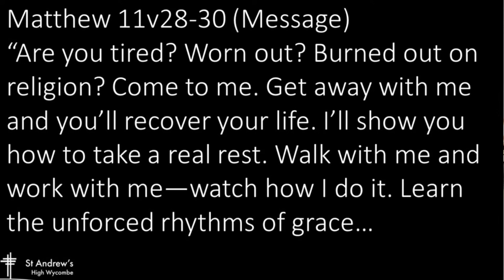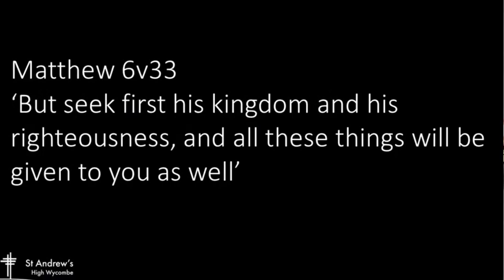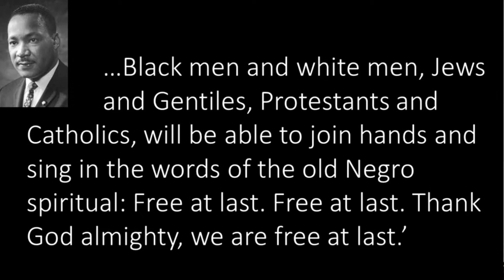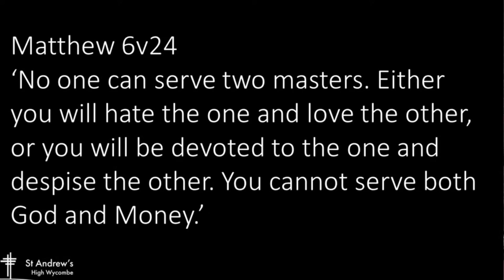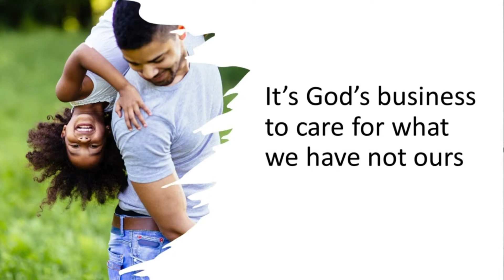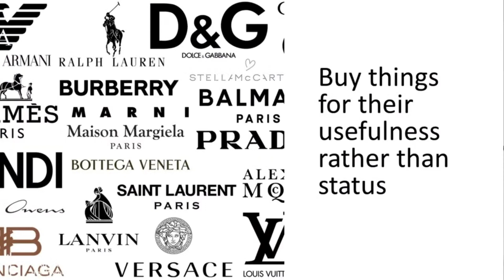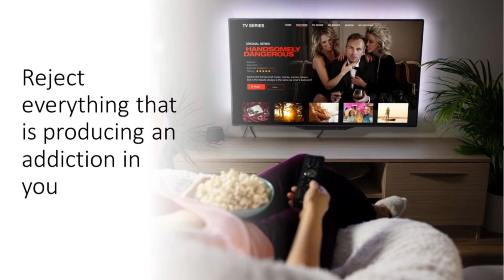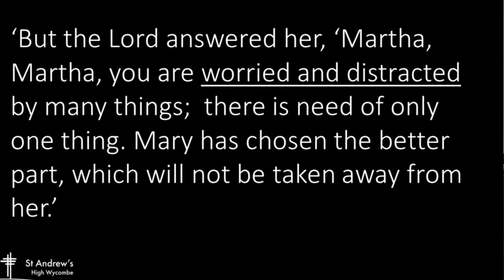Simon Dust | Kingdom Simplicity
Simon Dust preaching on Matthew 6v24-34.

It’s so easy to find that we have wandered off track in our lives wondering how we got to where we are. We find ourselves over busy, distracted, maybe wasting our lives on things that don’t really matter. This new series and talk will help you to discover Jesus wonderful invitation to ‘get away with me and you’ll recover your life. I’ll show you how to take a real rest. Walk with me and work with me—watch how I do it. Learn the unforced rhythms of grace’ Simon introduces three inner attitudes and three outer expressions of simplicity that will help you walk in the steps of Jesus.’

👋 Join us at 10.15am, every Sunday.